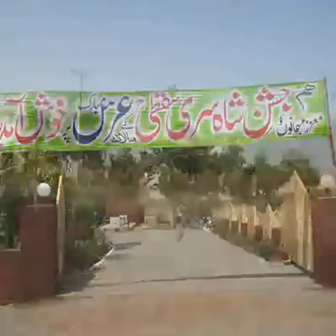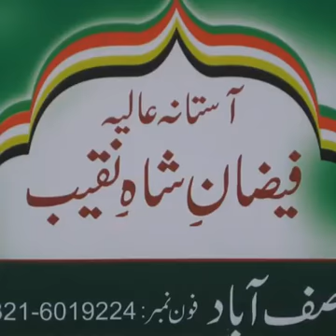Astana Alia Asif Abad Shareef Lahore Road Sargodha